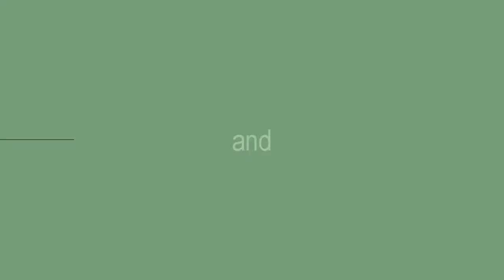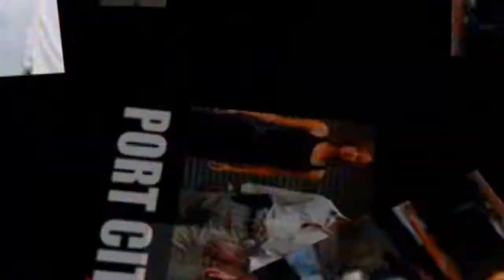Royal Leopard - Access Granted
Go Behind The Scene With Royal Leopard- Holly Wood East - Tv Show,
get a inside seat of what gos down on set, see the action before it airs. Royal Leopard plays a Jamaican Bounty Hunter, alone side his partner Raymond Sheperd as (Xavier), also Cullen Moss as (Howard).. A Definitely Must See...